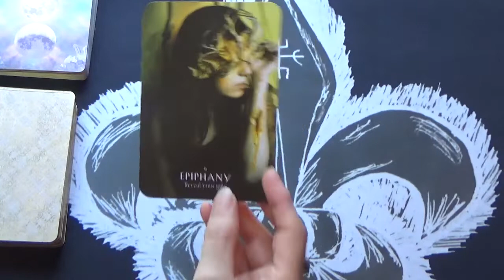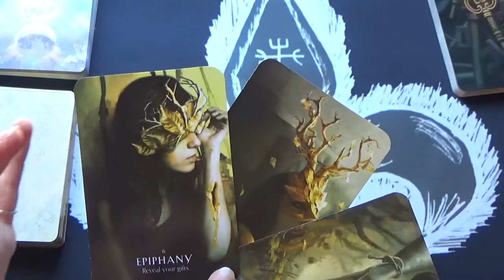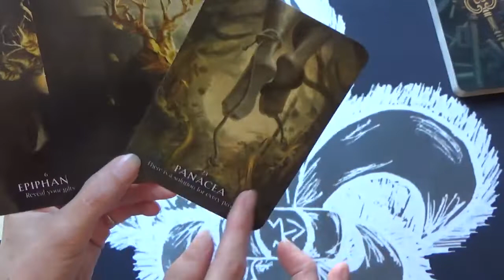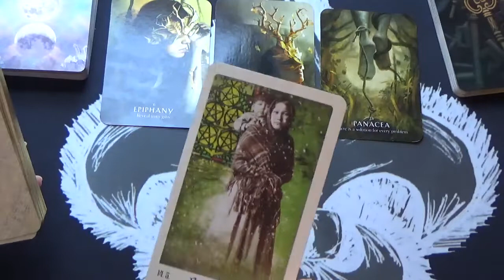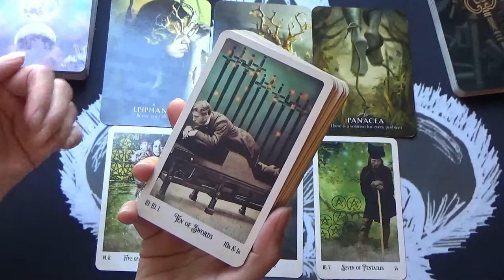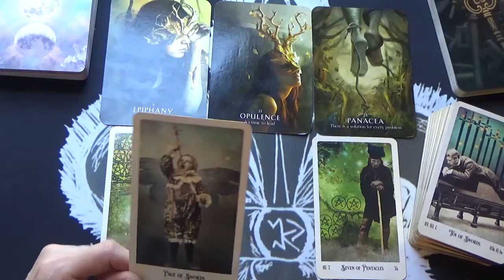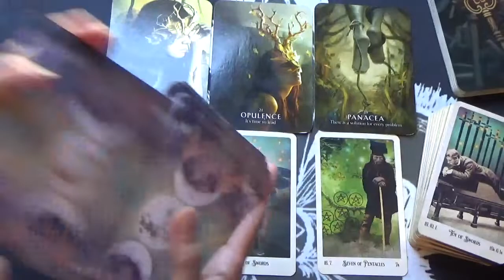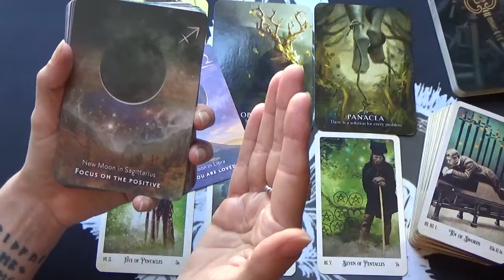Scorpio - Ancestors Messages Tarot Reading - July.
General monthly tarot/oracle reading channeling ancestors' energy for Scorpio zodiac sign.
Decks used:
The Relative tarot
Magick of You Oracle
Moonology Manifestation Oracle

Claude xxx